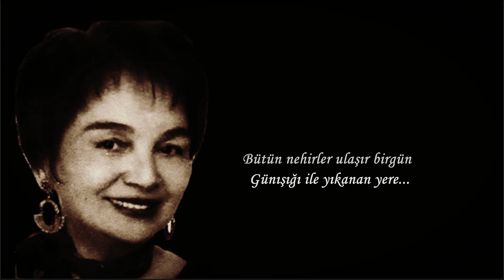Bingül Oğuz-Çocukluğum (Seslendiren:Mustafa Aydoğan)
ÇOCUKLUĞUM (1965)

Gaziahmet Ilkokulu
Beni bilirdi
Sevgileri saklardım
Çocuk düşlerimde...
Tütün dizmeye giden kızlar
Otururdu yüreğime
Mahlepler toplanır sepetlere
Halılar işlenir
Yedidağın çiçeği
Oyalı yazmalı
Genç gelinler elleri kınalı
Zaman dayanır el kapısına
Utanır yolları yaşamın
Kırlangıç kanadında ķoşar
Gün ışığı..
Kime anlatayım derdimi
Öküzlerin çocuklardan değerli olduğunu
Mısır çorbası içen yoksullukları
Kim cami avlusuna bıraktı
Bu yoksul halkı
Kirpiklerimden düşer yaş..
Türküler tutsak
Nice acılardan geçti şu kalbim
Yaşam umuda uyarlı
Rüşvet vermedim birilerine
Senin için yattım Gayrettepede...
Bütün nehirler ulaşır birgün
Günışığı ile yıkanan yere...